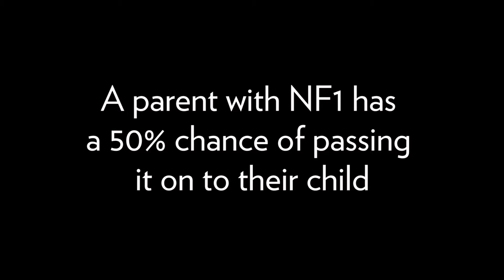One family's journey with NF1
For information about NF1 and the research being done at UW-Madison to discover more about this disorder,
- Bernadette Wood was born with a genetic disorder called neurofibromatosis type 1 (NF1). Her parents, Danielle and Jeff, knew the challenges they might face having a child born with the disease but they hope that as people become better aware of NF1, Bernadette can live a life like any other child.